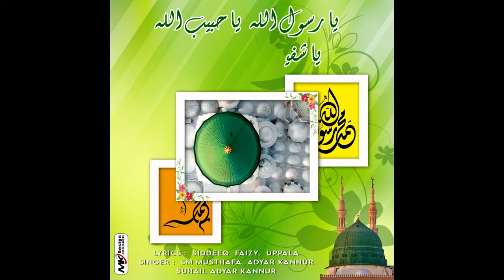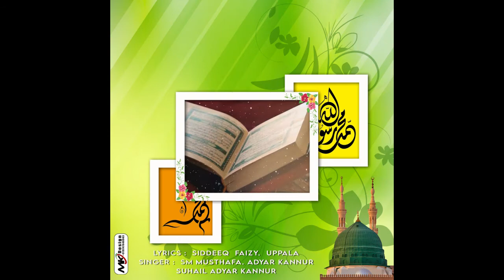EAZAZAKIN THINAGALORIL.STATUSVIDEO LYRICS,SIDDEQ FAIZY UPPALA SUNG BY MUSTHAFA & SUHAIL ADYAR KANNUR